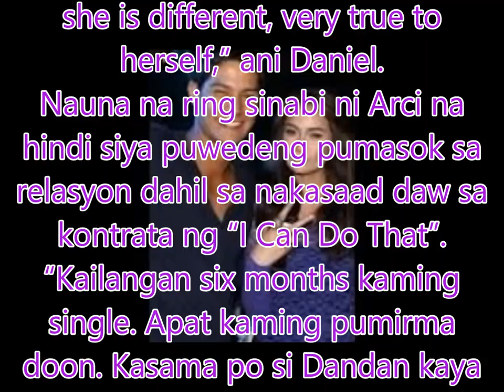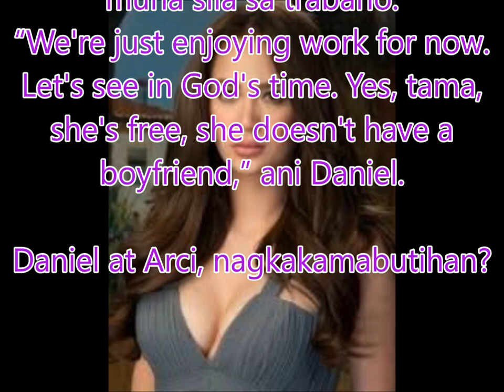Daniel at Arci, nagkakamabutihan?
Philippines News today : Entertaiment scandals

Kasunod ng paghihiwalay nina Daniel Matsunaga at Erich Gonzales, inamin ng aktor na napapalapit na ang kaniyang loob kay Arci Muñoz na kasama niya sa programang “I Can Do That”.
Dahil parehong galing sa hiwalayan sina Daniel at Arci, madalas tampulan ng tukso ang dalawa.
Pero ayon kay Matsunaga,kahit malapit sila sa isa't isa, magkaibigan pa lang sila sa ngayon ni Muñoz.
“For now we're friends, good friends. I'm really enjoying her company, super nice, sobrang bait, she is different, very true to herself,” ani Daniel.
Nauna na ring sinabi ni Arci na hindi siya puwedeng pumasok sa relasyon dahil sa nakasaad daw sa kontrata ng “I Can Do That”.
“Kailangan six months kaming single. Apat kaming pumirma doon. Kasama po si Dandan kaya hindi po kami puwede talaga," paglilinaw ni Arci.
Sa ngayon, naka-focus din daw muna sila sa trabaho.
“We're just enjoying work for now. Let's see in God's time. Yes, tama, she's free, she doesn't have a boyfriend,” ani Daniel.